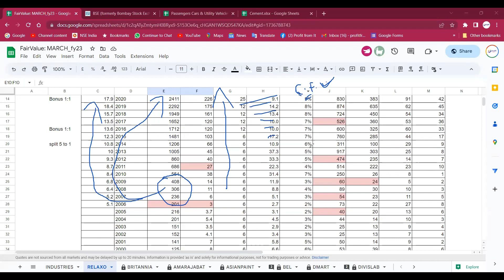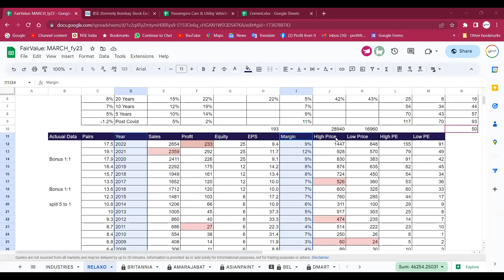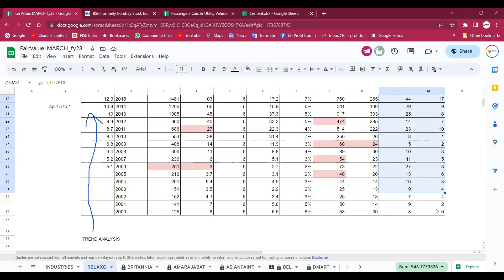How Profit Margin & PE Expands?